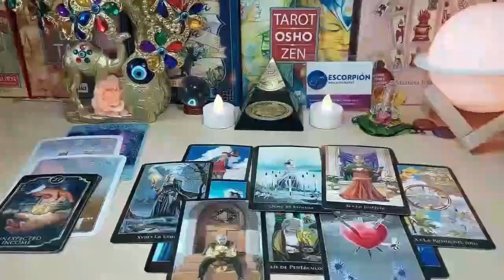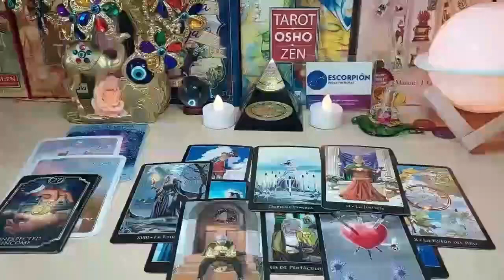LIBRA 😱WHAT HAPPENS WILL TAKE YOUR BREATH AWAY💨THEY UNDERESTIMATED U❗️OCTOBER 2023 TAROT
Libra Love
Libra 2023
Libra today
Libra October